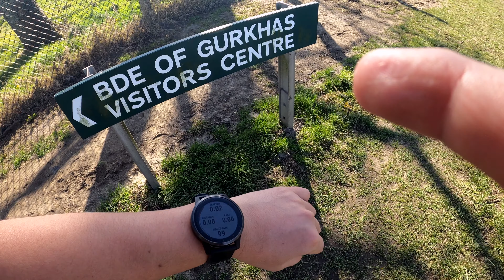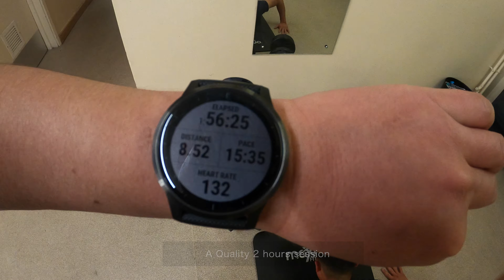8 Mile 26kg Tabbing | Into the woods | Gurkhas fitness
Went for the slow and steady tabbing with my mate, carrying a weight of approx 26kg into the training area. It was also preparation for our upcoming ALDP course(5days later). Date: 29 Mar 2021, Monday (for the memory in the future)